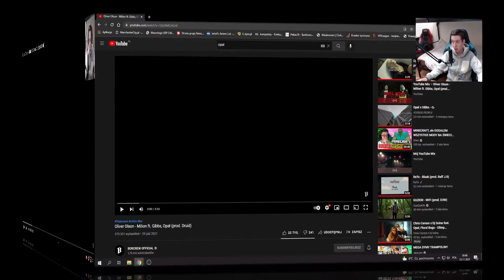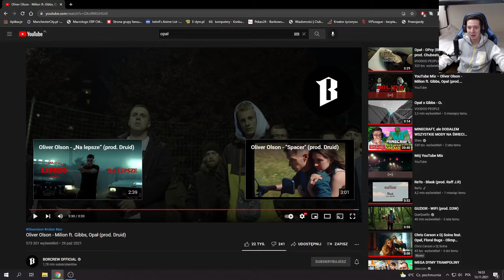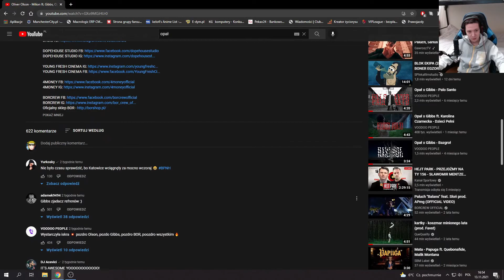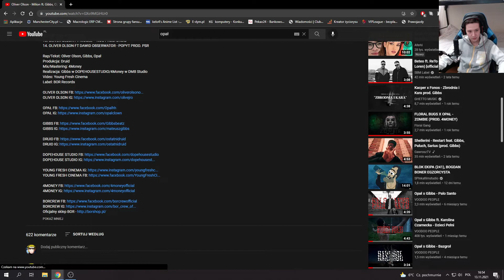Reakcja na piosenkę Oliver Olson - Milion ft. Gibbs, Opał (prod. Druid)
Ostatnia już reakcja gdzie gościnnie wystąpił Opał z kawałków jakie miałem do nadrobienia